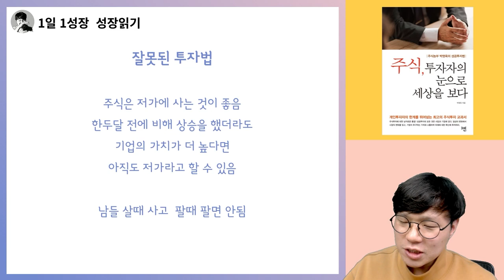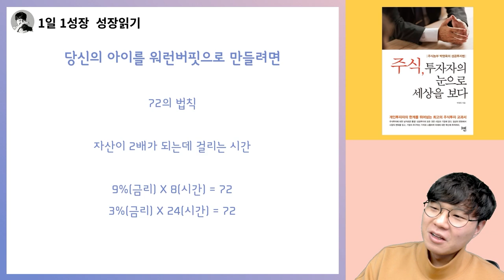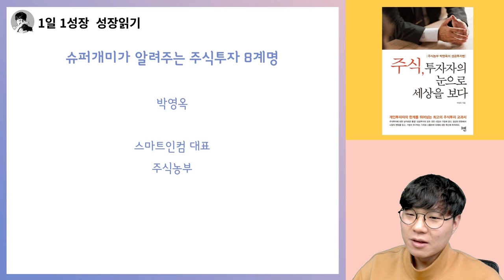주식농부 박영옥은 저평가 종목 발굴 주식투자 노하우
📚 『 주식 투자자의 눈으로 세상을 보다 』 구매하러 가기 📚

고맙습니다.